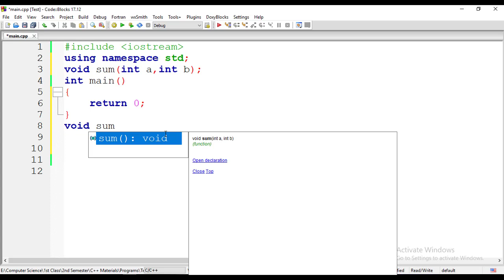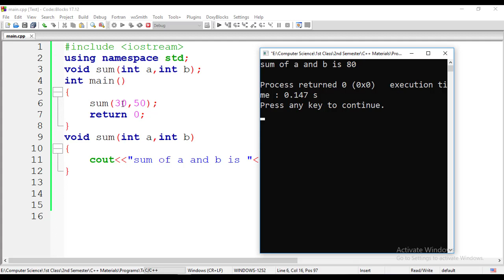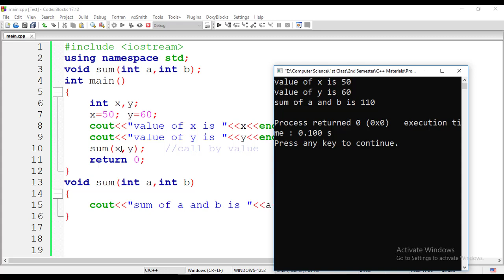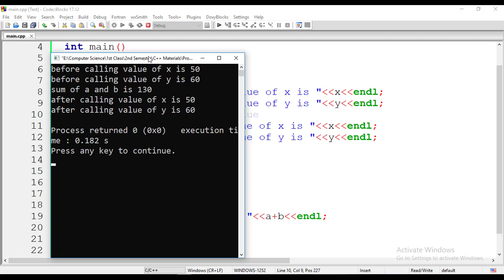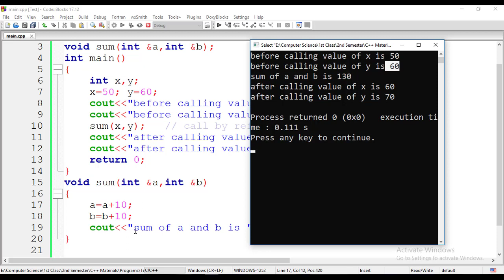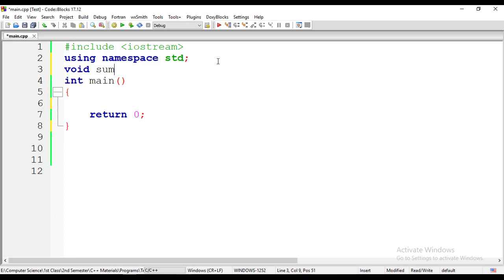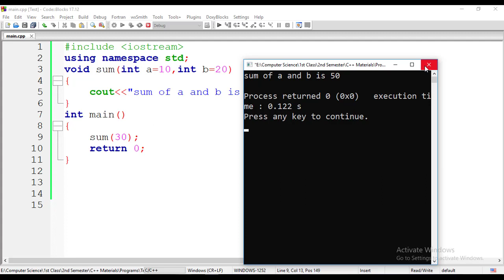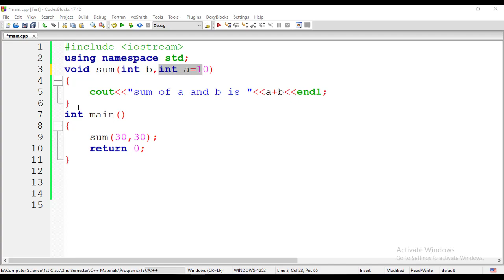Call by value and call by reference of function Pashto 03